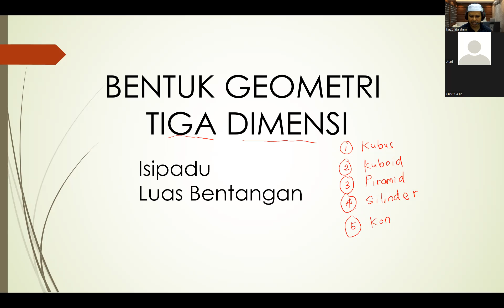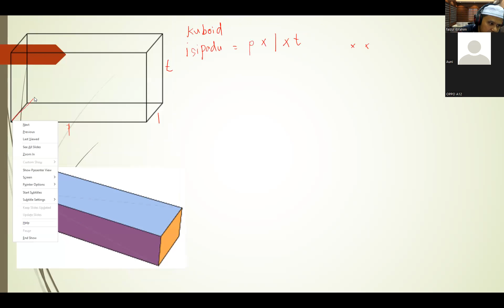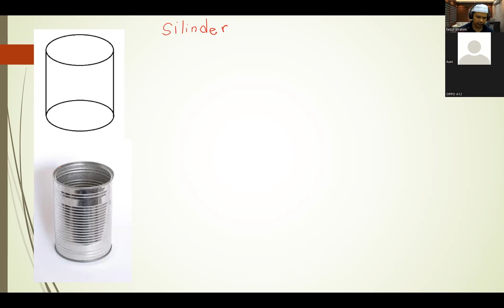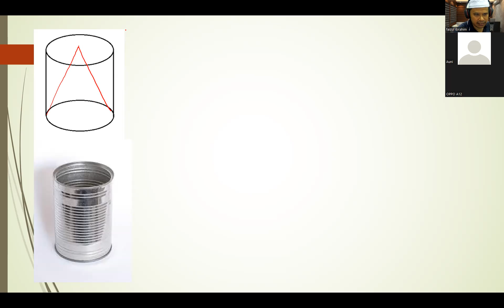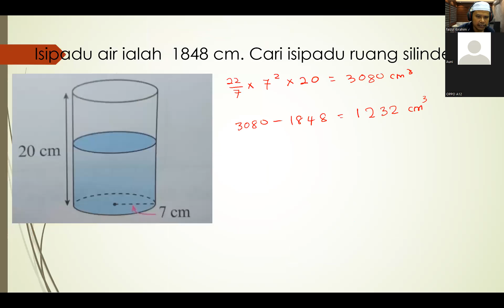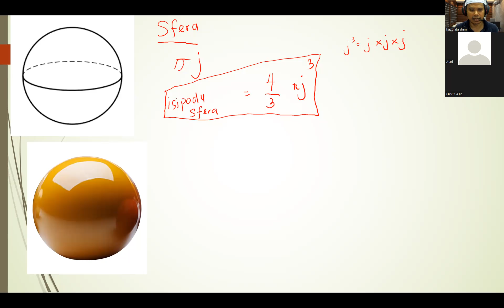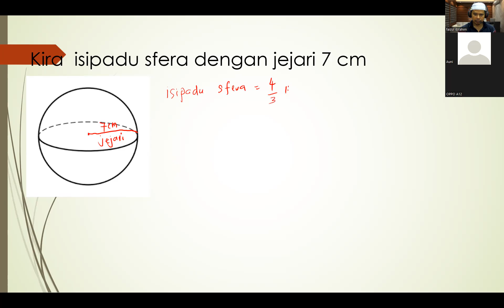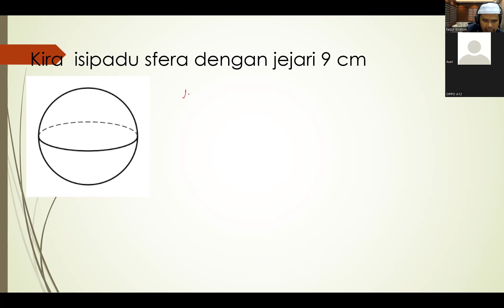MATH FORM 2 - GEOMETRI 3 DIMENSI (1)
Assalamualaikum. Saya Faiz.
Cikgu tuisyen matematik tingkatan 1,2 dan 3.
Saya buat kelas tuisyen matematik secara online melalui platform Google Meet atau Zoom Meeting
Untuk sertai kelas tuisyen matematik boleh whatsapp saya di 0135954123.